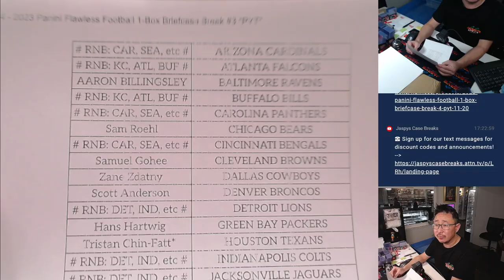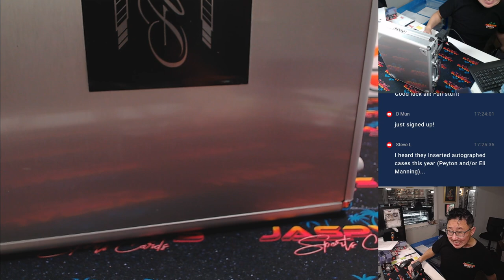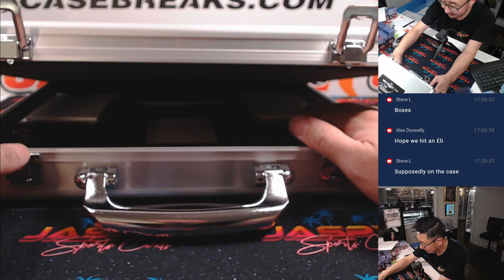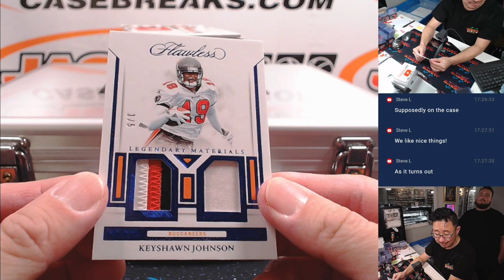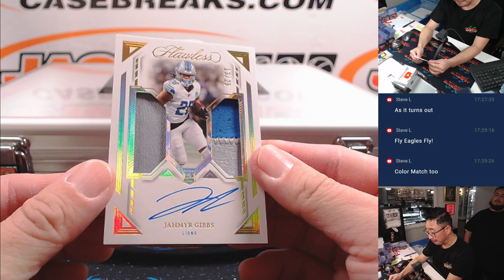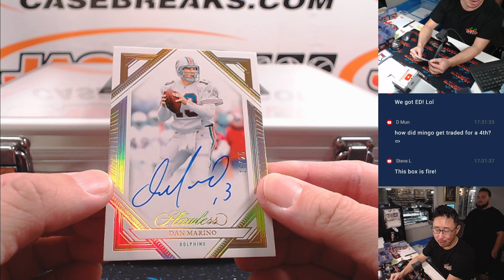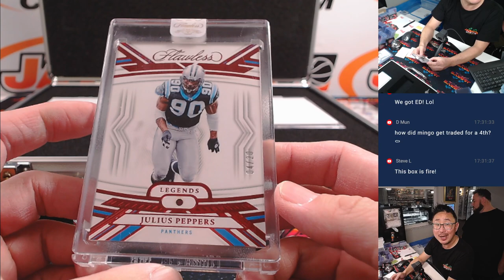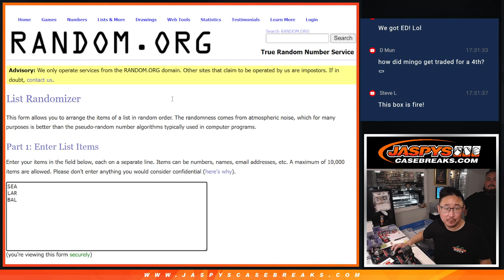W, 11/20/24 - 2023 Panini Flawless Football 1-Box Briefcase Break #3 *PYT*